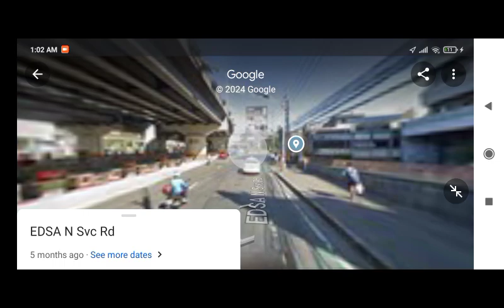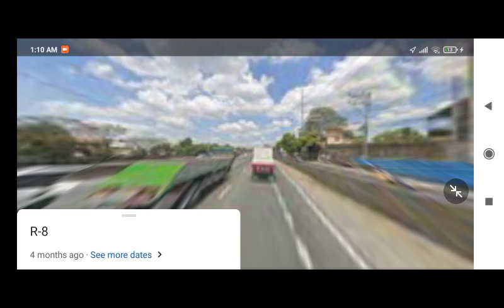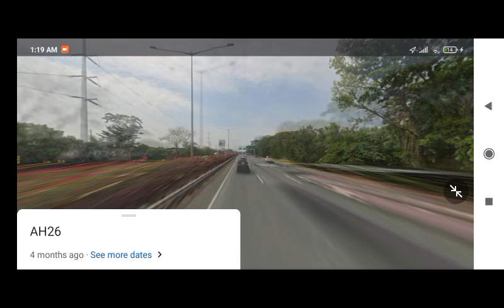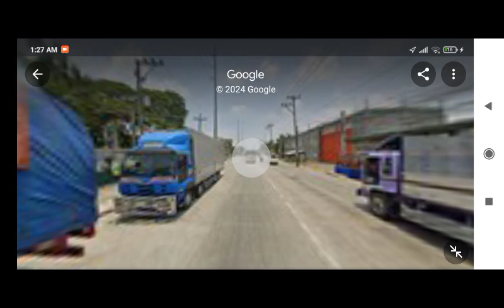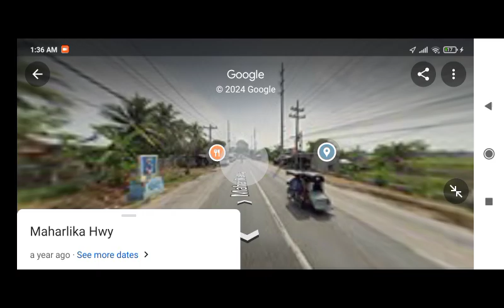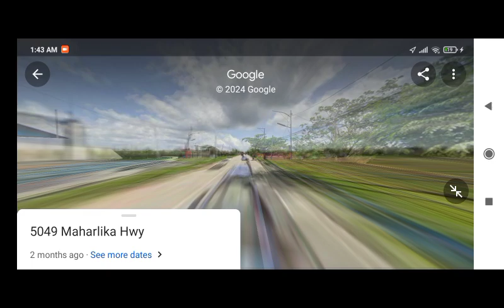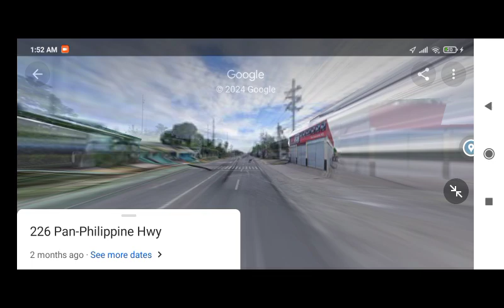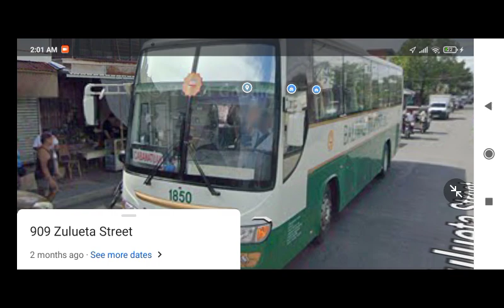Baliwag Transit bus ride Cubao to Cabanatuan